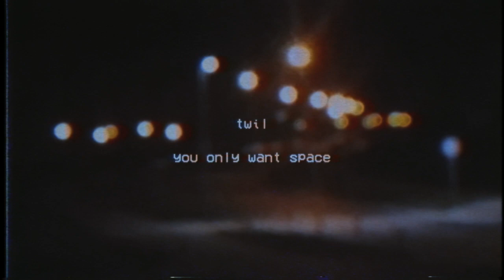ｙｏｕ ｏｎｌｙ ｗａｎｔ ｓｐａｃｅ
twil - you only want space